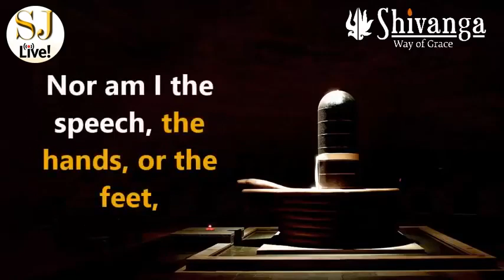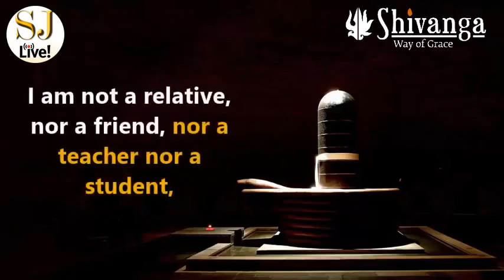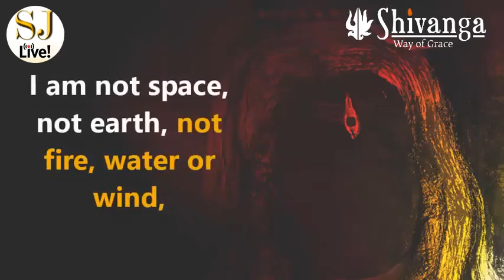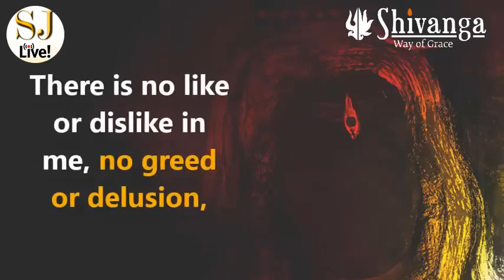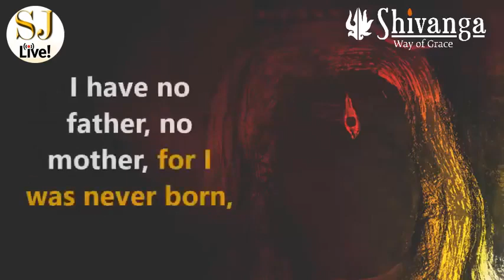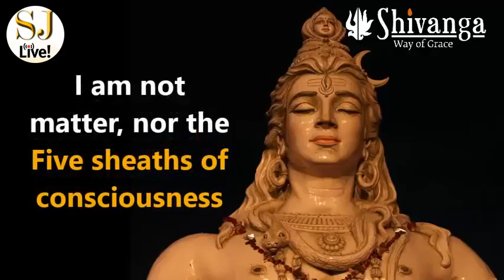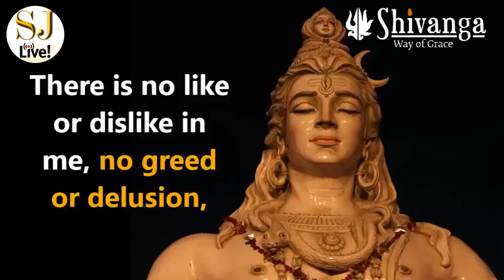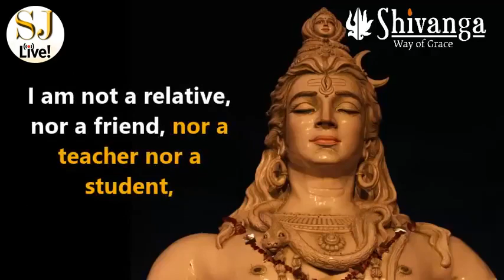Nirvana Shatakam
Credit Sounds Of Isha